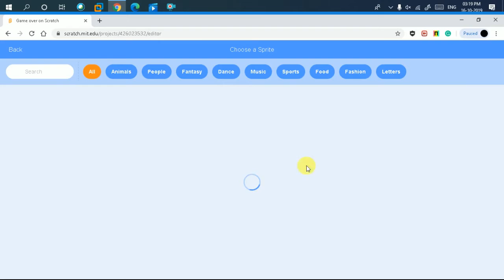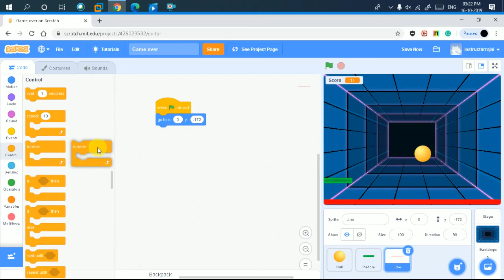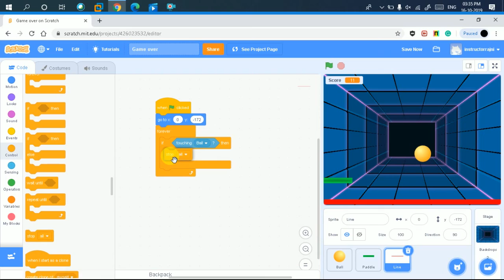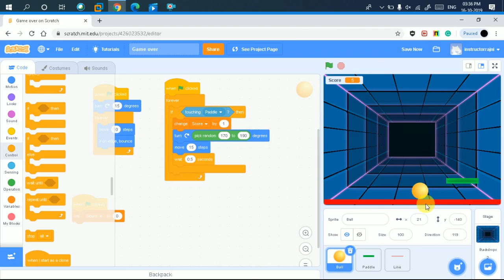Scratch-Making a bouncing ball game with points, and other effects|Add this code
In this video going learn ping pong game(Making a bouncing ball game with sounds, points, and other effects. Code used: Bounch Around, Move the paddle, Bounce off the paddle, Game over& Score points

Thanks & Regards,
Kids Learning